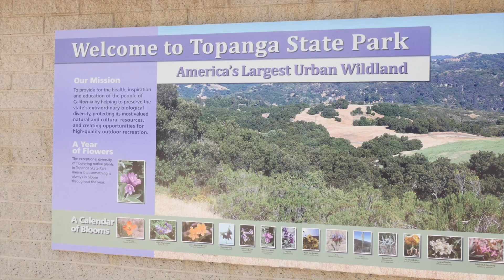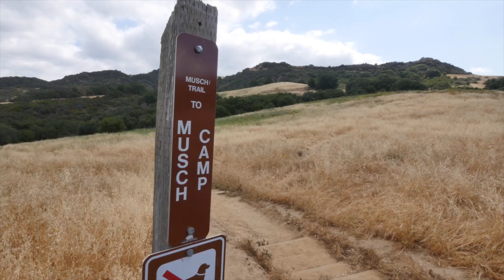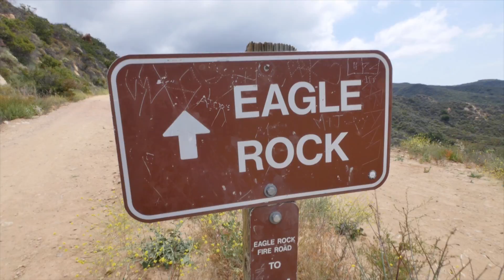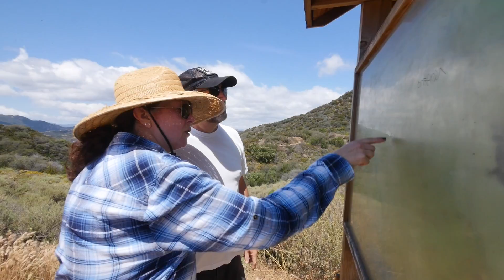We Are All A Speck Of Dust In The Galaxy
On this episode I go on a hike with my mom for mothers day!